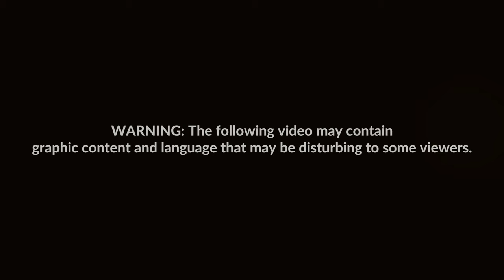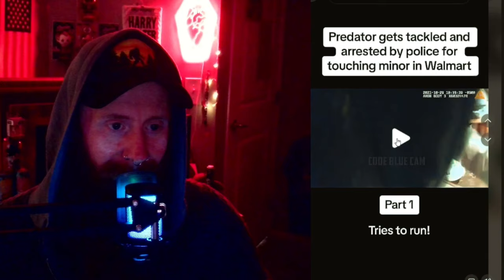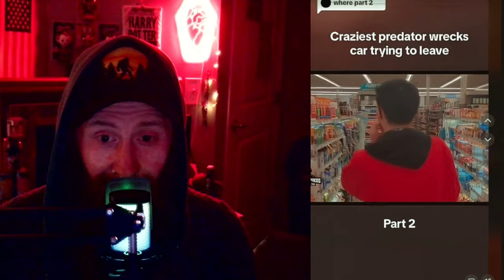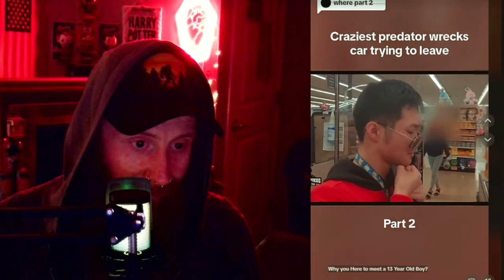PRED CATCH TIKTOKS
Taking a stroll down the sick with some of these satisfying predator catch clips.